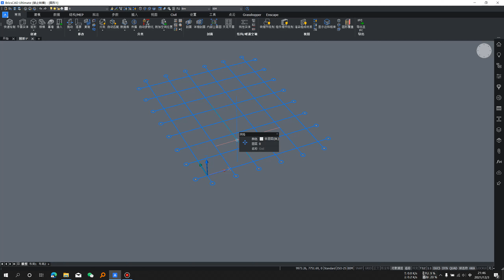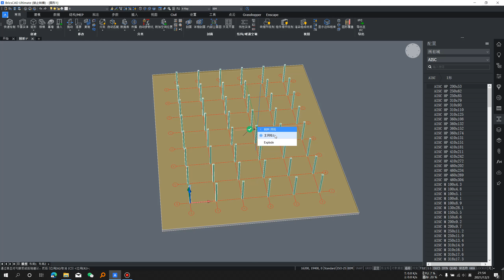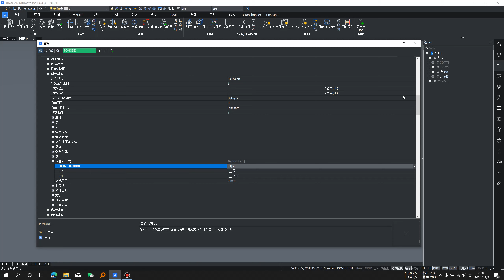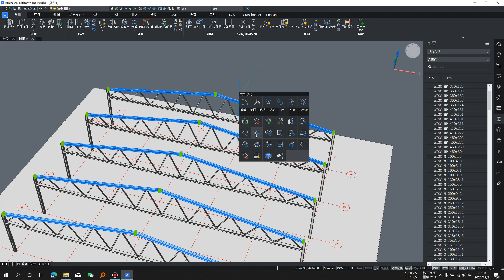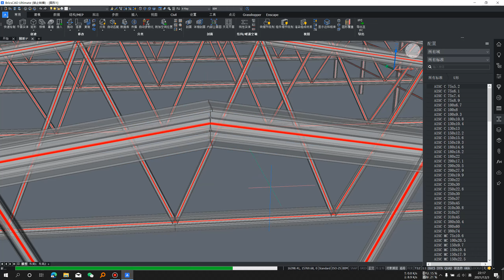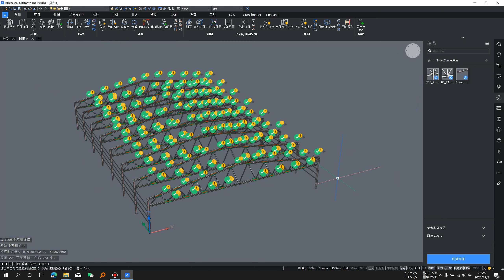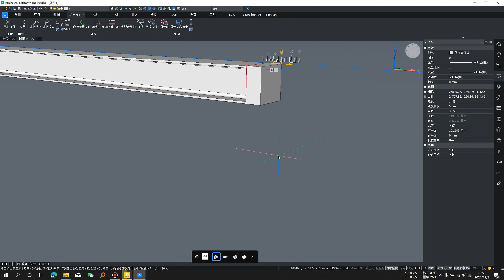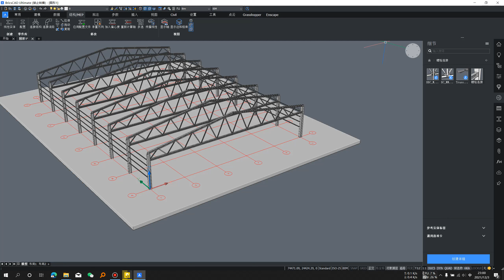Steel structure design with propagate (利用传播设计钢结构)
本期将介绍BricsCAD BIM中利用传播命令快速进行钢结构及节点深化设计